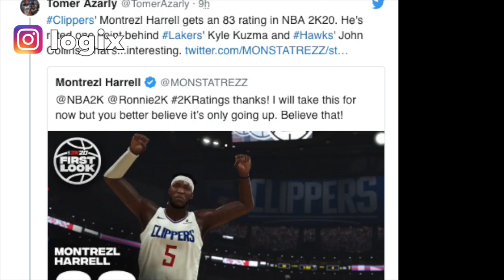Montrezl Harris Calls Out NBA2k For Rating Him Lower Than Kyle Kuzma